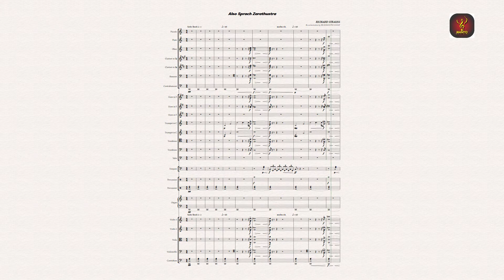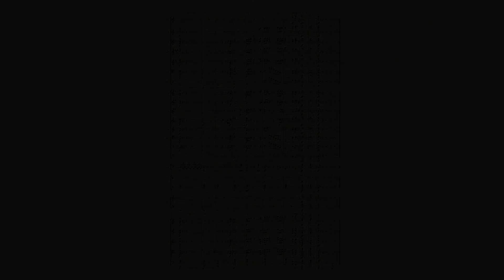Also Sprach Zarathustra - Richard Strauss (2001: A Space Odyssey cover by Brahmantio Hanif)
For those who didn't know, this song is known as "2001: A Space Odyssey" opening music.

I'm using Sibelius Ultimate 2019 for writing this, and Note Performer 3 for the VST.